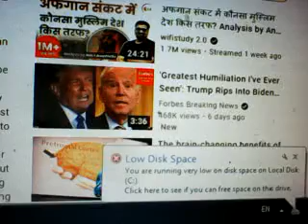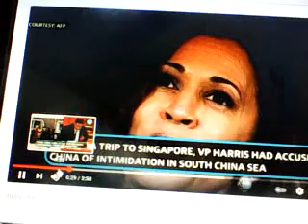facts about Mr Criminal Modi like ETC OTHER WORLD LEADERSHIPS LEARNT AS fraudulent CLAIMS DOERS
IGNORING MINE ANXIETY INFORMATION PASSING ABOUT RESCUING OF MEXICO GULF TRAPPED KIDNAPPED INDIAN HELPLESS WORST BABIES HONEST INNOCENT WHO NON HARMFUL REAL NATIONALIST- JUST THESE ARE HIS ‘CRIME DOING ABILITY - SHOWING SEE SUCH RECENT TODAY;S VIDEO THEIR FRAUD COMMITMENT BUT TO ASK SAVE HELP CRIMINAL ANTI NATIONALIST - AS IF THEIR GREATNESS NOBILITY CLAIMING SHOWING ABILITY DELIBERATE FRAUD NESS - NOW‘ - remaining malinger not ready as compulsions to listen any one who can say inform BE REAL WISE ADVISORS WELL WISHER NOT HARMING AT ALL- TRUE SAYERS OF truth facts risk of life loosing MONEY LOOSING - as worst possibility someone whimsical choosing basis NOT TO to REMAIN so safe - no discomfort BUT in good health no deterring– be allowed to remain in good health no fear no palpitation- be allowed to stay in live or not PUT IN DISCOMFORT FOR TIME BEING - thus dangers uncertainty for what about asking advising of goodness all being pushed dragged into hell iron metallic cage thus politicians pillar teachers of Raj society deviation from real path safety security providing ability thinking self correcting attitude no where to any one as if unrest witches spelled vulgarism prudent fraudulent magees witches prostitutes vulgarism anarchist savage cruelest cultist they are so eager to listen them carefully with fraud assurance of life guaranty as If no harmful evil activities - almost all are misled spell bound charmed with witches power to see or machine camera basis to see other other mind thinking plans expressed how such first posting FRAUD thoughts mental engagement animosity disclosing all copying in live video forms working remaining one place - all knowing all further risk realizing predicting estimating fore seeing power having they are to cause those as their man made harming -deity Mother Goddess Durga Mata like affectionate majesty excellencies glamour romantic spell sweet talking drama doing misleading teaching advise selling ninety percent good suggestion MEDICATION ADVISES INFORMATION talks ultimately NOT TELLING THEIR BETRAYAL LIFE RISK MAKING ATTITUDE SUDDEN ACTION DOING FOR THEIR sudden life ABRIDGING attitude FONDNESS snatching fond ness related path deviation been done as misleading dishonest inefficient hard arrogant stupid satanic preceptors pupils - Real Raj- Darshan knowledge learning wise-ness scholarships eagerness nothing are there as anarchism bring mentalities thinking inspiring asking instigating g of anti humanist anti nationalist power knowledge related claiming interest to change to leave deviated paths power greedy people luftist as sare hi bhod raj bhod lufta huya byakti
 Present time mass medium Information broadcasting ministry  private TV channel police in educational research institute  principle head master Directors’ DDG DG  minister supreme court judges vulgarism fraudulent nature remaining allover in all examination  even of their fully reached over grown over aged state age over  they are being unable unacceptable unreliable no way to choose other selection electing identifying testing procedure  asked fro to be allowed to be implemented  for ancient  means  modes paths  to show integrity honesty caliber in every aspects they are unable to get recognition acceptance thus they are fighting  for  past last eighty years  to give exam re exam exam after exam remaining unsuccessful in integrity  showing  not remaining truth speaking avoiding telling lies harming misleading  exploiting  as first requirement of any government medium educational institute judicial post police etc post claiming truth speaking approachable  to all without fear dishonest satan criminal creature anti nature harmful enemies worst tyranny  betrayal ability  brutal-ness showing cruelty showing ability - terrorizing ability   mis- behaving  ability  need of time day or legal attribute fro noble hood   thus  exploiting  humiliation doing denigration insulting harassing taking pleasure being able to kill other real superior    as  if their right supremacy deity class claiming noble hood - mainly being able to do   killing  innocent honest real GDP contributors  making government people  fool   thus such school college university level open examination remained    unsuccessful to show proper caliber efficiencies  grasping confessing truths or crimes  fault done accepting  or when no instant  grasping  learning understanding power as all those who who remained exam failure    inefficient  now getting  wrong  false  criminal  illegal votes  claiming  all knower top knocker  top intelligent  in integrity openness franc kens acceptability   reaching  ease listening ease giving  - remaining  attentive to all  as if Misleading fraudulent invincible invisible or visibly doing drama misleading cheating treacherous ship greatness as magical majesty claiming criminal-ability Satanism- ability